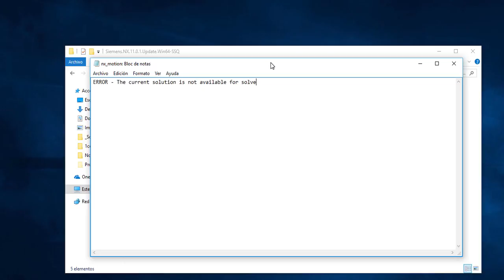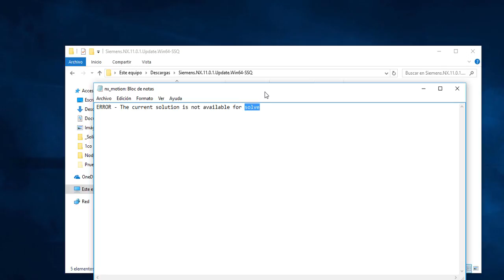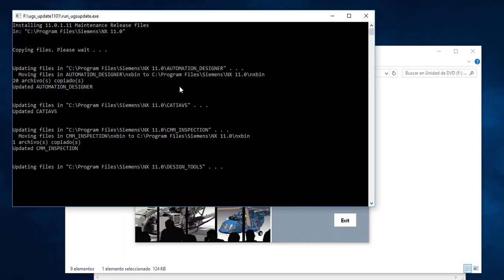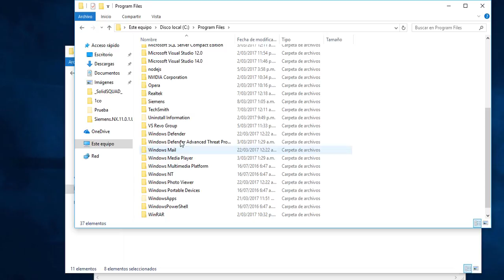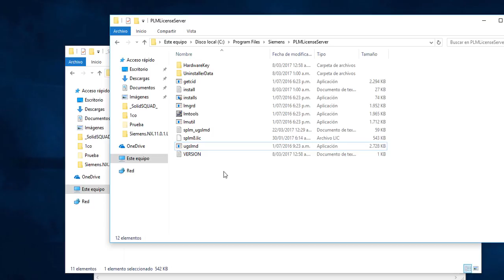NX 11 - (Solución) ERROR - The current solution is not available for solve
Se explica como corregir el error ERROR - The current solution is not available for solve en siemens NX 11 en cosimulación con matlab.

Enlace para links de descarga.